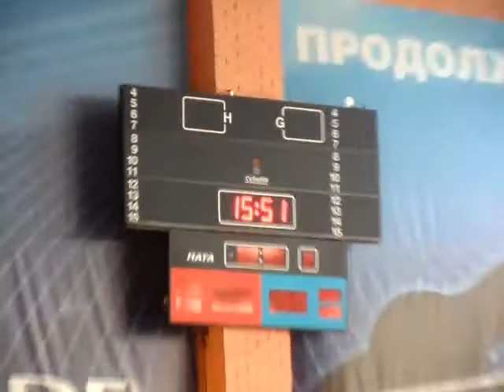29.01.12 Академ ч.1 Начало.MP4